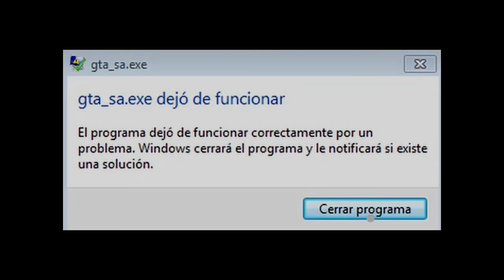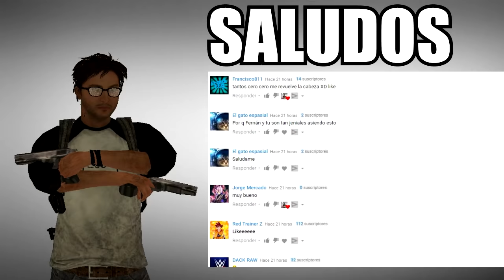ESTO ME PASO POR IR AL INFRAMUNDO A LAS 3:00 AM (Creepypasta) Gta San Andreas | PARTE 2 | Ft BroodGL